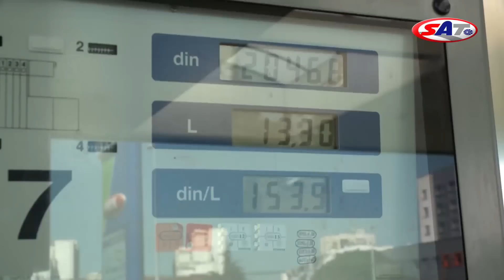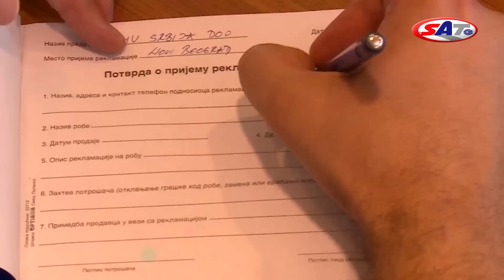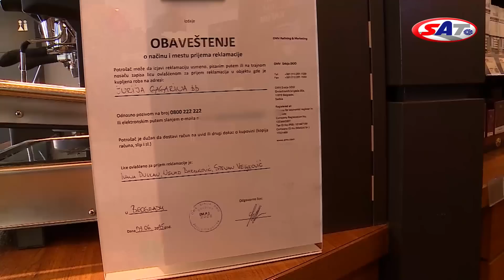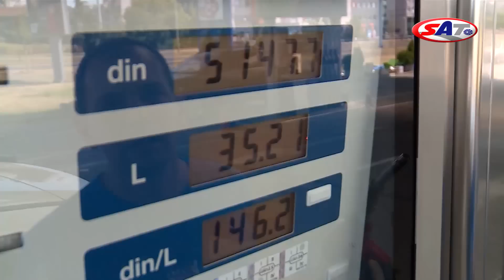Šta kada vas prevare na benzinskoj pumpi – SAT TV Show 19.07.2015.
Situacija na tržištu goriva u Srbiji je znatno bolja nego ranije. Različite statistike pokazuju da su malverzacije sve ređe, što je posledica različitih državnih mera, poput programa markiranja i Zakona o zaštiti potrošača, ali i konkurencije među prodavcima goriva. Ipak, ako vas na bilo koji način prevare na benzinskoj pumpi, najvažnije je da znate kome i na koji način treba da se obratite da bi vam šteta bila nadoknađena. Evo šta sve možete i šta treba da uradite ako posumnjate u kvalitet goriva koje ste kupili, kao i u nekim drugim spornim situacijama na benzinskoj pumpi. Emitovano 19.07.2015.